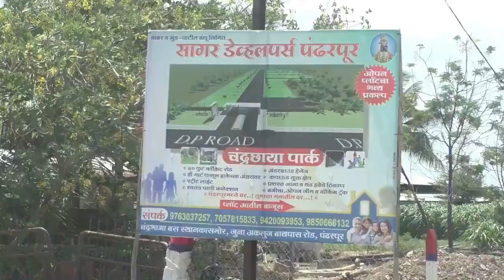मुख्यमंत्री एकनाथ शिंदेची जेष्ठ नागिरकांना मोठी भेट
दर शनिवार,रविवार एसटीची निघणार मोफत देवदर्शन टूर